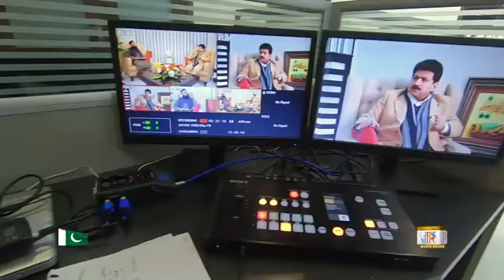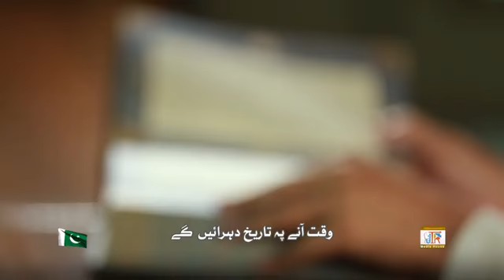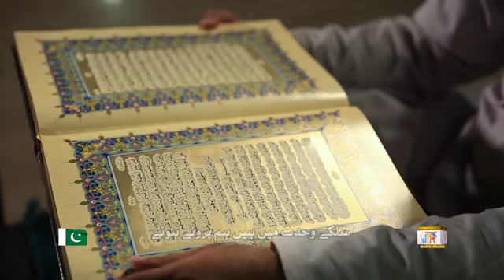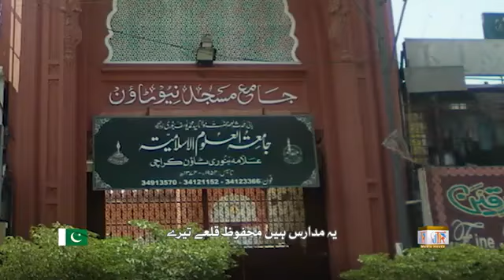A watan A watan A watan............... Mushk WA amber my shamil